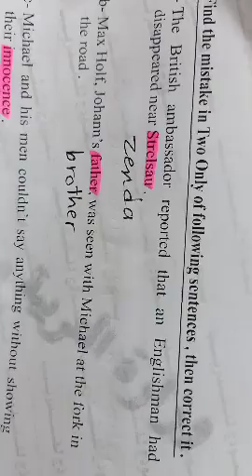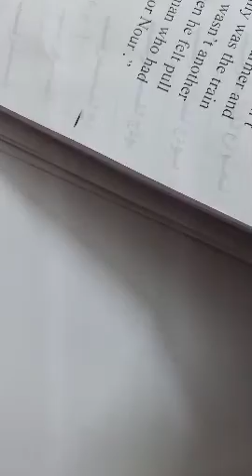إجابة النموذج الأول. 2018